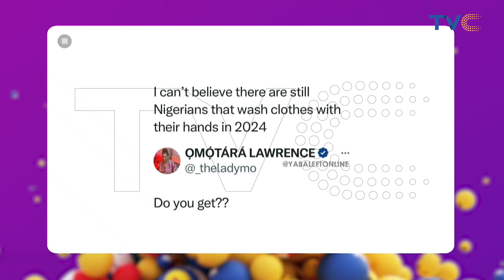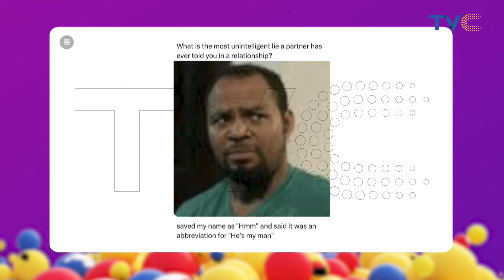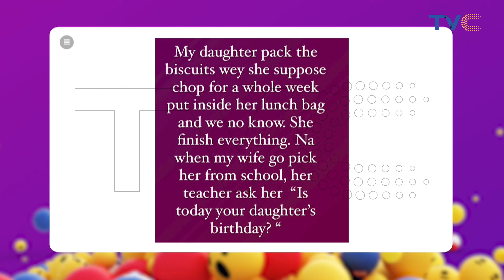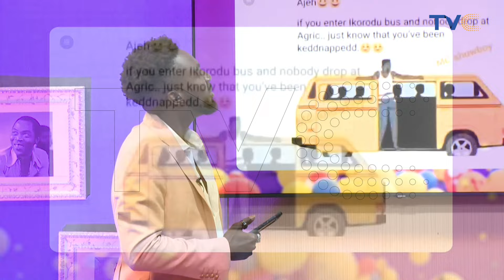Humorous Compilation Of Memes and Tweets On Social Media [VIDEO]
We have selected a series of hilarious memes and tweets that will blow your mind 🤯🤯